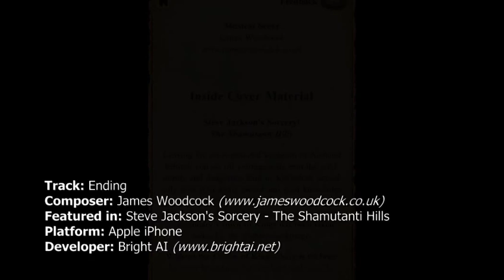Steve Jackson's Sorcery! The Shamutanti Hills Ending Music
Ending music featured in the game Steve Jackson's Sorcery! The Shamutanti Hills - composed by James Woodcock

The Shamutanti Hills iPhone App stays true to the original book, using Steve Jackson's original text and John Blanche's iconic illustrations. This highly anticipated iPhone App combines the user-friendly features of an e-book, with a new level of gamebook excitement.
Each book in the Sorcery! series is a complete adventure -- you don't need to have read a previous book to move on to the next.

Play as either a warrior or as a wizard. If you choose wizardry, your survival will depend on your knowledge of the Sorcery! Spell Book's darkest secrets. With many other unique features to discover, Sorcery! is a true challenge for novice and veteran adventurers alike.

Fighting Fantasy fans will love the classic story and original illustrations with a technological twist; No more dice, pencils, or bookmarks. All the special features are built in!